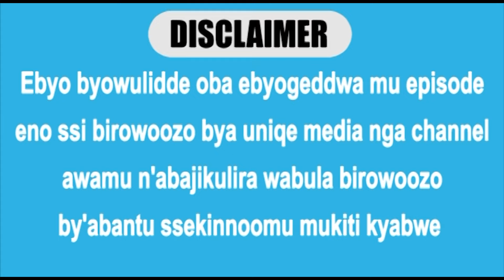OBUFUMBO SIKWESANYUSA WABULA BUWELEZA - KOJJA KASIRYE (Part 2)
AllanKasirye asomesa abagala okufumbirwa oba okuwasa emitendela emitufu jebalina okuyitamu ejobwakatonda.